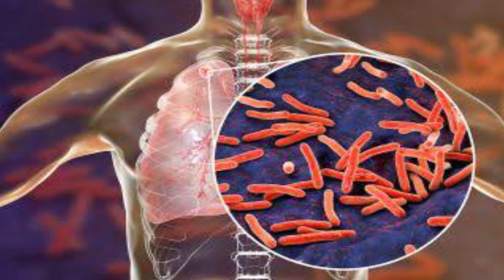World tuberculosis day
जानिए क्या है world tuberculosis day
world tuberculosis day 24 March since 1982.